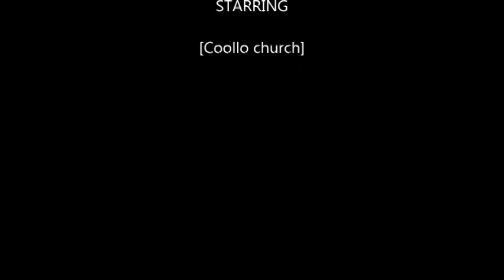Shilluk Music (Möödö ki Möölö)